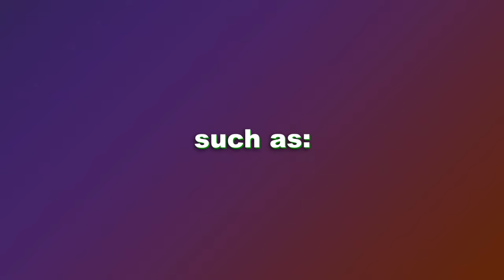He Accused Me Of Cheating...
so in this video I was in a call with a lot of cool YouTubers. we we're just chilling in a call on discord and just having fun. now the title is obviously a joke, MinuteTech didn't actually hackusate me and doesn't believe I cheat. we did a lot of party fights in a ton of different gamemodes on Minemen Club.

server ip: minemen.club
pack: eum3 blue fps, armegon 30k pack and scope red 32x revamp

you're still reading the description? comment ''big balls'' if you are just to confuse everyone. LOL